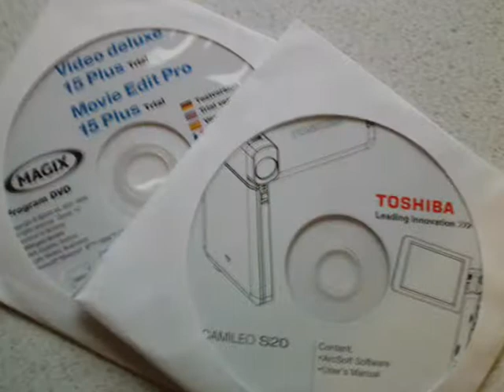Unboxing toshiba Camileo s20